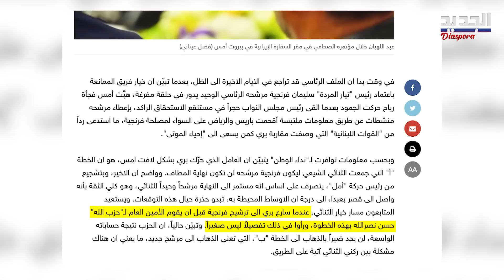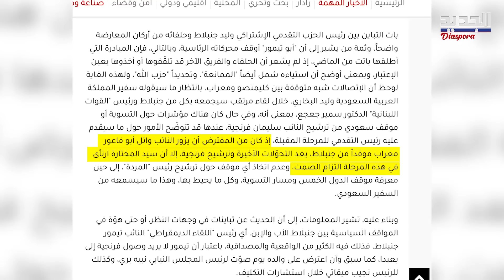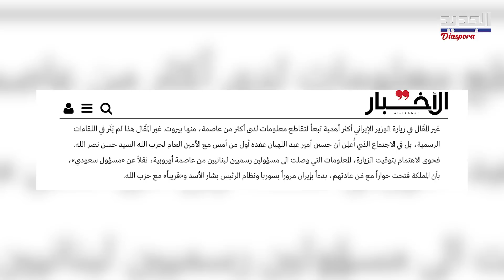الملف الرئاسي "يشعل" "السجال" بين الحلفاء قبل "الخصوم"..صحيفة "تسرب": لهذه الأسباب..جنبلاط مربك !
ليس فراغ اليوم بفراغ ما قبل ٢٠١٦..فالخلا فا ت على ملف رئاسة الجمهورية اشتـ عـ لت حتى بين الحلفاء ! على صعيد فريقي الثامن و الرابع عشر من آذار رسائل متبادلة  حول ملف رئاسة الجمهورية بانتظار ما ستأتي به التسويات الخارجية !